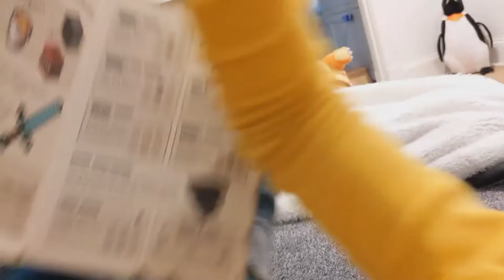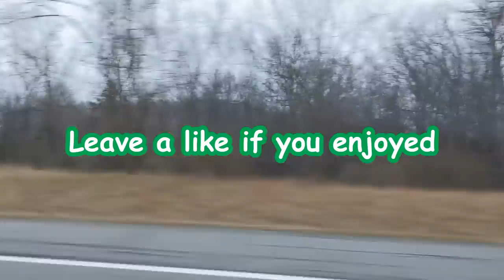Tiny Michigan Vlog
Is this video 95% Clarence? Yes. Is that a good thing? Also, yes. Anyways, I had a great time visiting my cousins in Michigan! Hopefully you all enjoy this video as much as I enjoyed the trip!

Edit: The end cards are glitched, and I can't fix them. But I wanted to let you know that there is a Tiny Vlogs playlist!